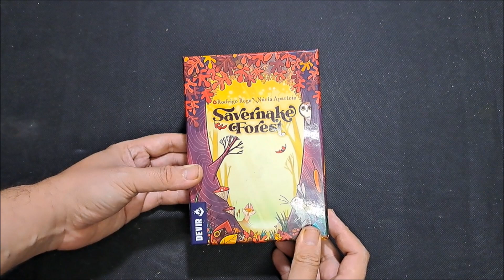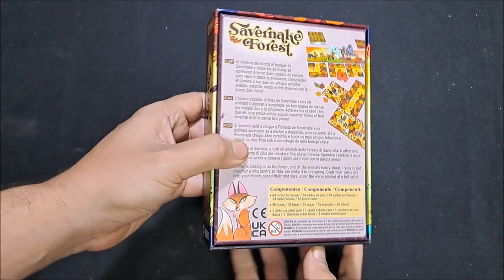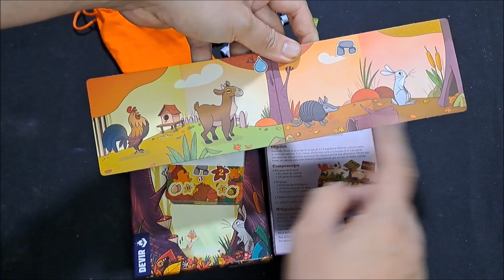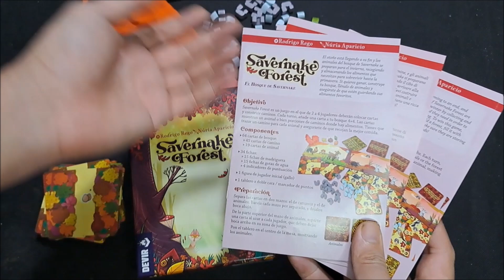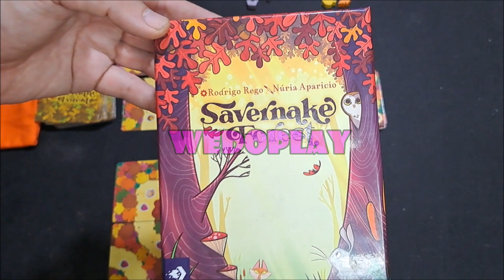🦉🍂Aprende a Jugar SAVERNAKE FOREST🐇🍁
Aprende como se juega SAVERSNAEKE FOREST, el divertido juego de colocación de losetas para hacer los caminos donde los animales recolectan alimentos para almacenarlos y sobrevivir el duro invierno en el bosque de Saversnake.

2 a 4 jugadores
30 minutos
8 años en adelante